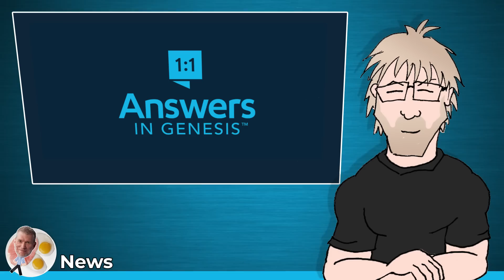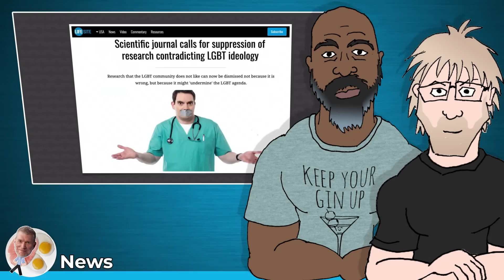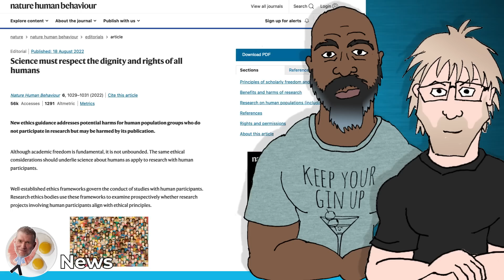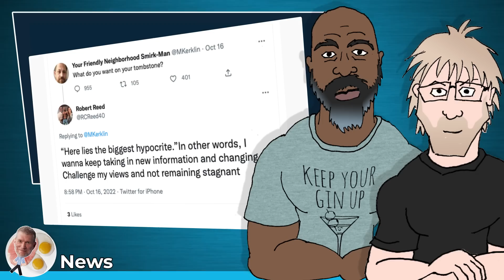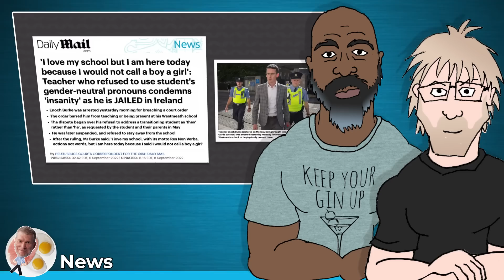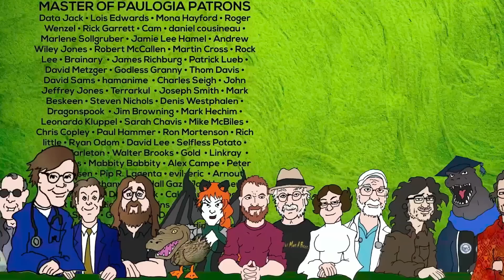I Got Arrested because Dinosaurs Died Millions of Years Ago (feat. Robert Reed)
Recently, archaeologists discovered a hadrosaur fossil so well-preserved that it blew their minds. Discoveries like these enable us to understand dinosaurs so much better. In this episode of Answers News, our hosts Ken Ham, Dr. Kaia Kloster, and Bryan Osborne share their perspectives on the matter as Bible-believing Christians.

And in this episode, Robert Reed of @ginandtruth40 joins me to discuss this story and more.

Paulogia
B2S 1A0
Canada